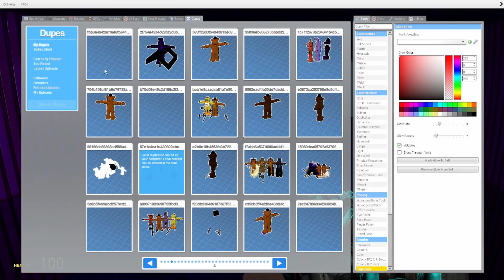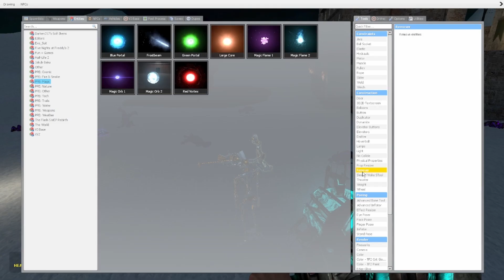Gmod Fnaf | The Gods Timeline Season 5 Episode 8 "The internal Paradox"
On February 4th, 2012, The Gods are planning on how they can strike at the heart of The Amethyst Gods... but New Paradox Freddy, still grieving over his fallen friend, is struggling to see a Positive outcome...